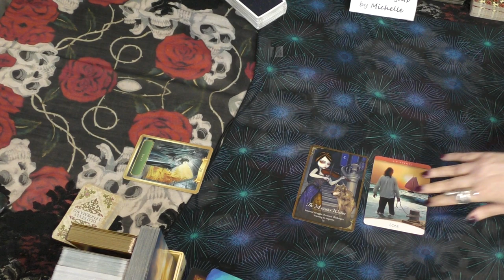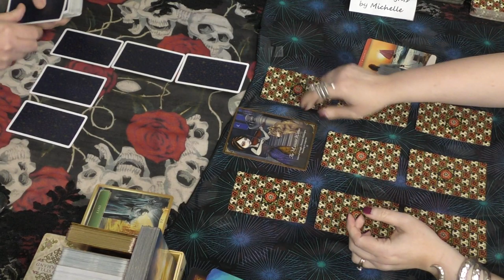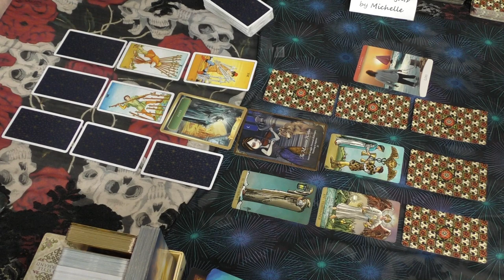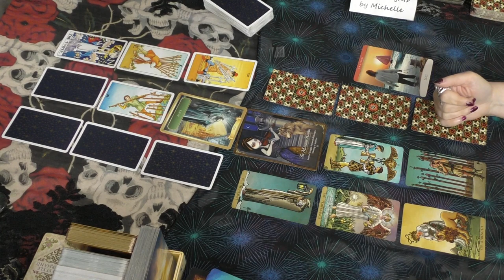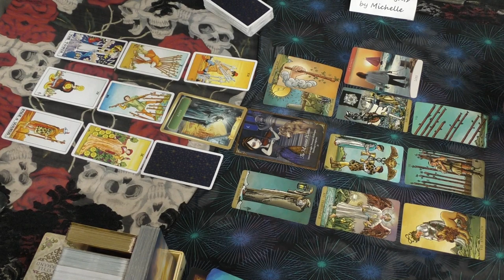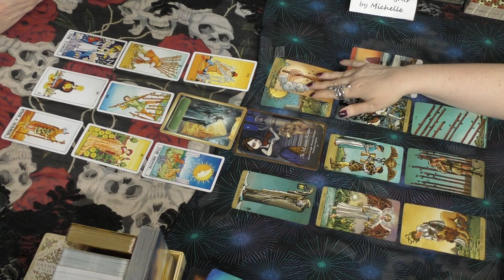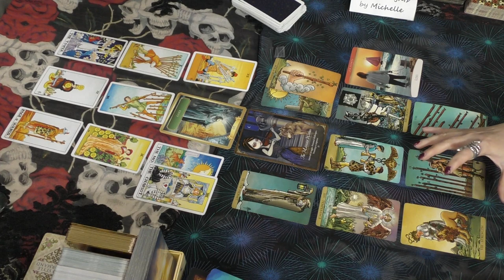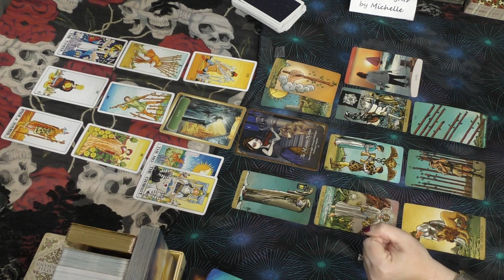Worth Fighting For? Soulful Repair Intuitive Tarot Richard & Michelle (For whomever needs it)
FOR MICHELLE'S SOLO IN DEPTH 2020 12 MONTH YEAR AHEAD FORECAST